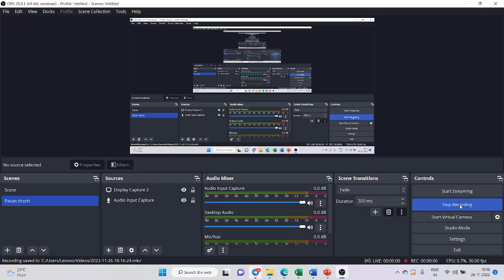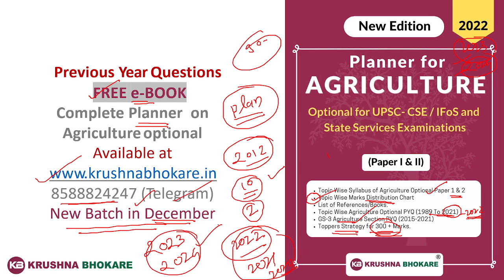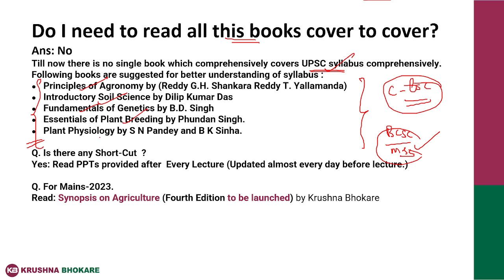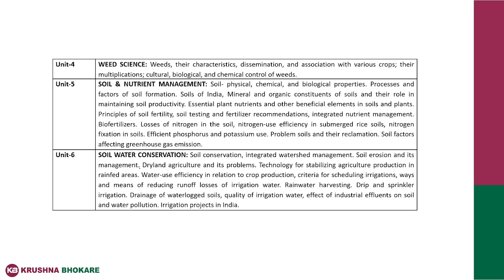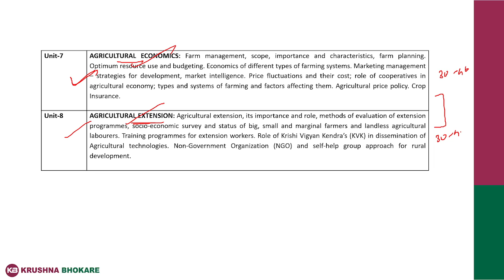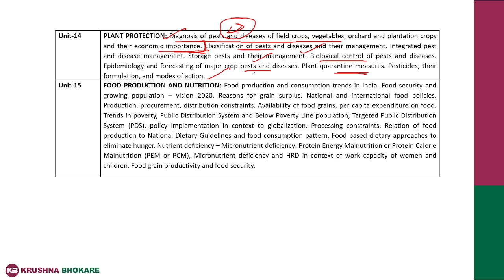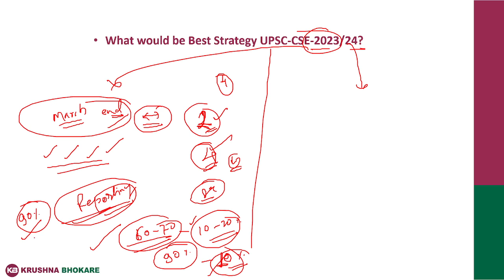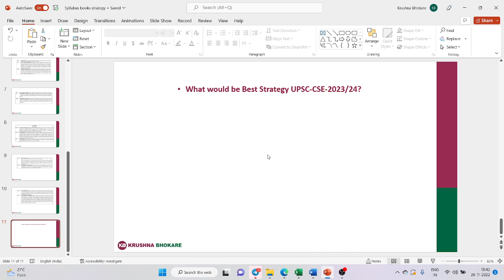Agriculture Optional I Booklist/Syllabus/Strategy for UPSC CSE | By Krushna Bhokare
In this video, Krushna Bhokare will discuss Strategy, Syllabus & Books on Agriculture Optional for UPSC CSE Optional Preparation.
📢📢Aarambh and Expedition Batch Launch
Learners targeting UPSC CSE 2024 can join our newly launched Aarambh and Expedition batches. These are comprehensive batches with all top educators in one. Batch starts on 24th November. To help our future bureaucrats, Unacademy launches Early bird discounts for a limited period.

Aarambh (आरंभ) Batch: Comprehensive Batch for UPSC CSE 2024 (Bilingual)

Expedition Batch: Comprehensive Batch for UPSC CSE 2024 (English)

📢📢Price Slash
To help all UPSC CSE aspirants with their preparation, Unacademy has come up with the biggest price slash ever. The price slash is valid only till 25th November.